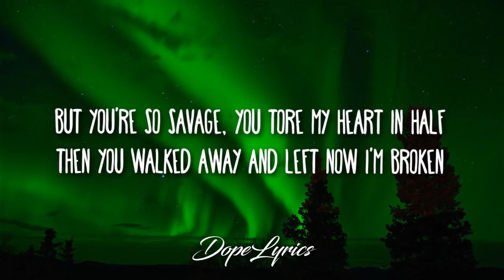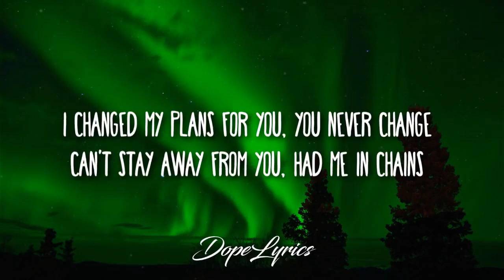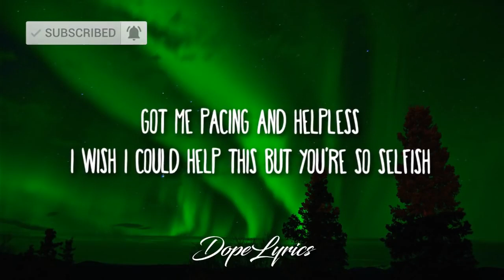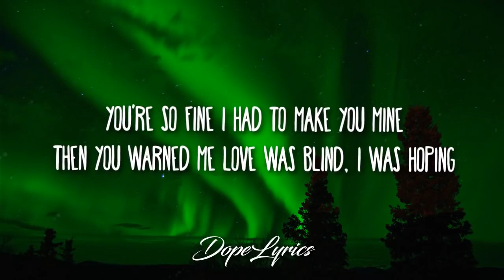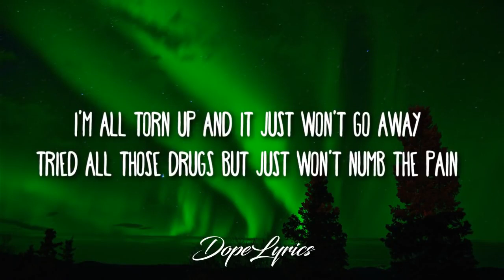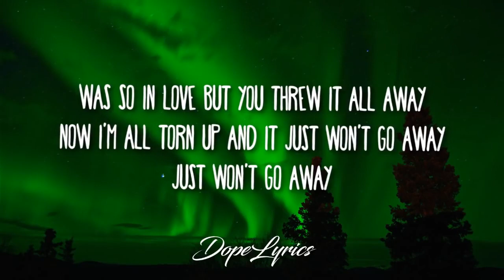Myles Marcus - Savage (Lyrics)